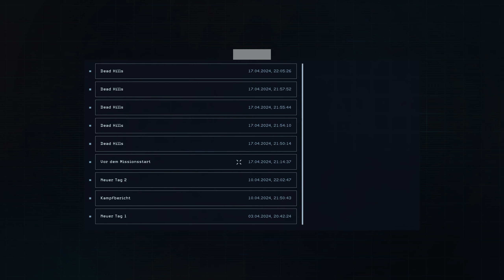Aliens: Dark Descent - #06: Die Königin! | Gameplay German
☛ TITEL: AlienDarkDescent
☛ GENRE: Horror, Action, Strategie
☛ ENTWICKLER: Tindalos Interactive
☛ PUBLISHER: Focus Entertainment